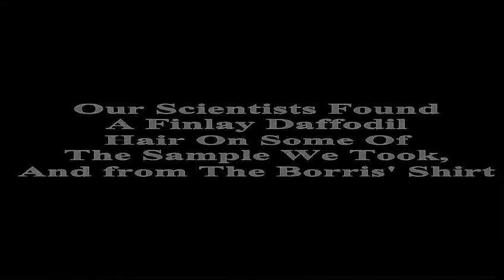Life Of A Borris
This is Borris, an endangered speicies.
We check out what its doing and stuff

wonder what borris is doing in aussie right now...